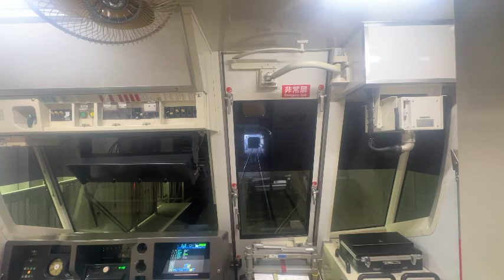【逆再生】横浜市営地下鉄ブルーライン3000R形の後面展望を逆再生したら前面展望になったw